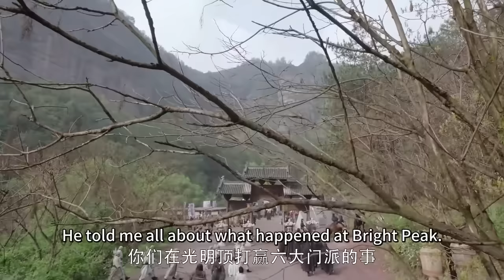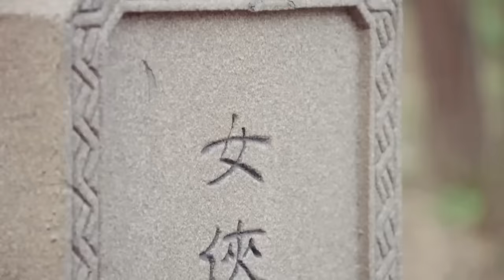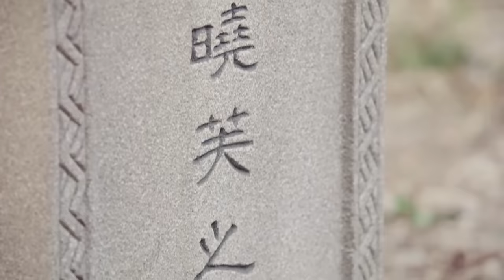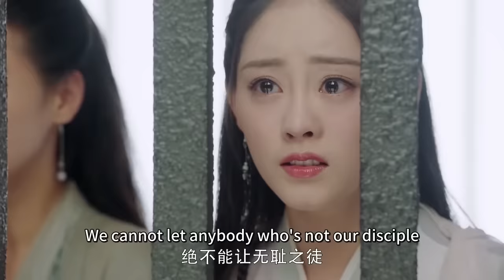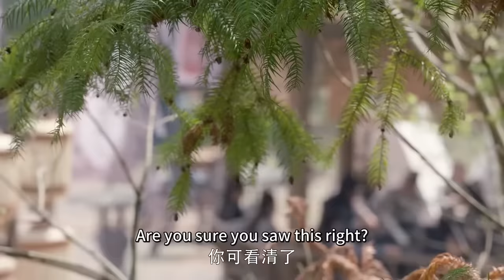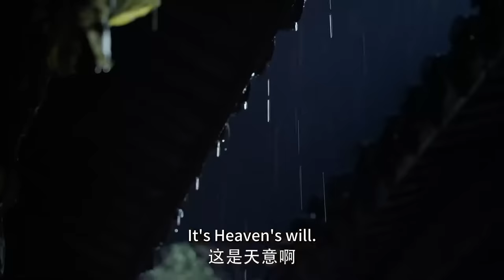【功夫電影】各大門派都打不過高手，豈料小伙武功蓋世，竟降了他並收為己用！| kungfu ⚔️功夫